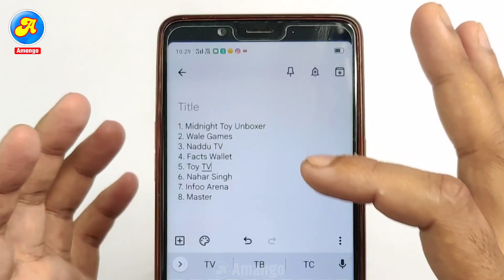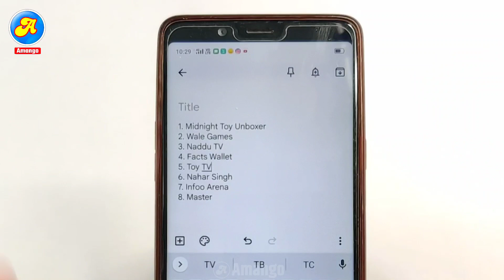RC Ferrari Car Unboxing And Testing | RC Ferrari Car With Opening Door | Remote Control Car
Is Video Me Hum Remote Control High Speed Ferrari Car Ki Unboxing Aur Testing Karenge